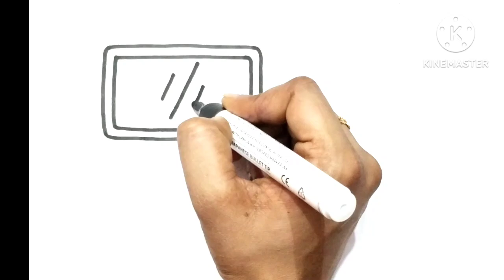Makeup set drawing painting and colouring for kids Toddlers | How to draw makeup kit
Hello kids !